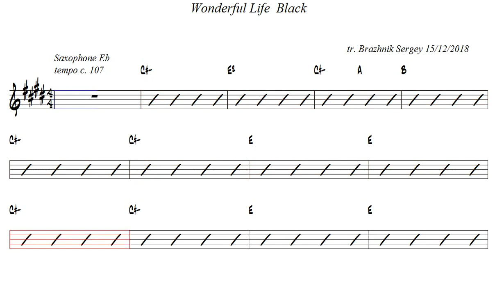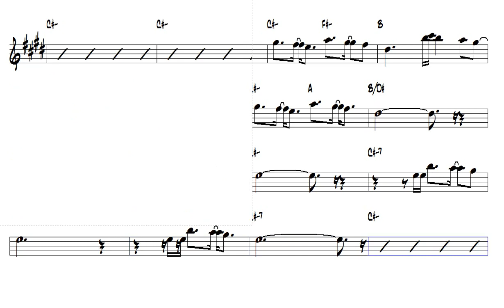Wonderful Life Black Alto Sax